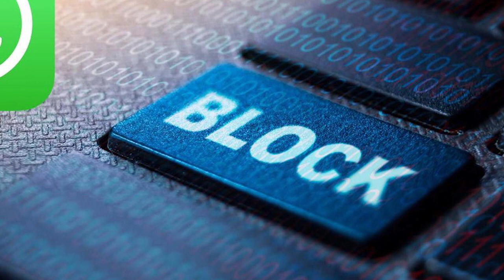Actress Shahnaz Gul blocked Salman Khan's number | Dastak Tv